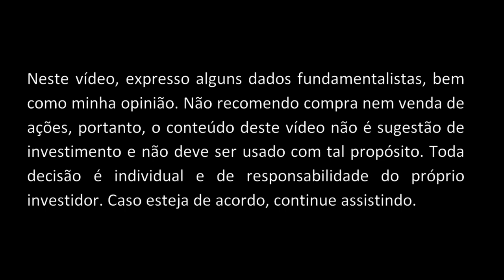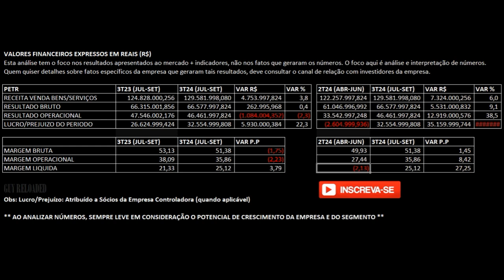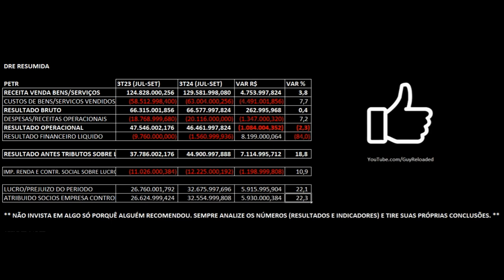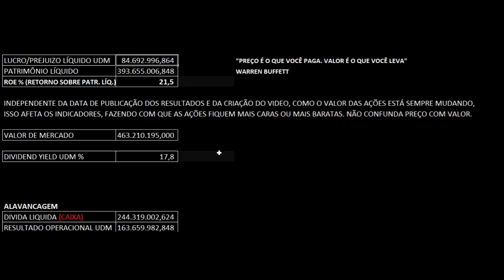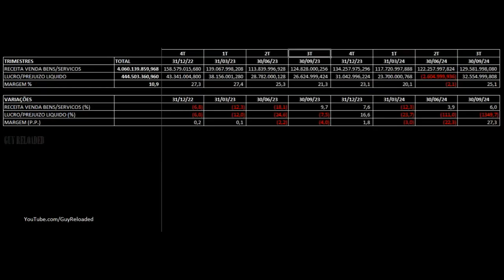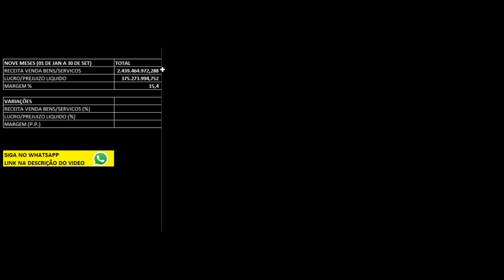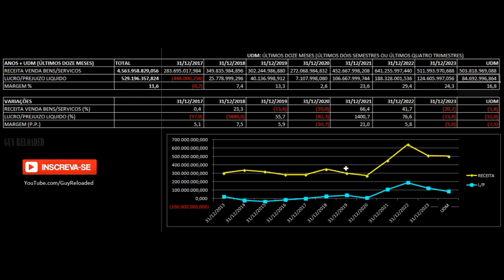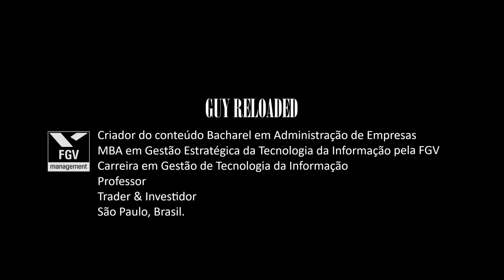Petrobras: Lucro Sobe 22% no 3T24 2024. Análise Financeira & Fundamentalista Ações PETR3 PETR4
12 Dicas Para Não Perder Seu Dinheiro Ao Investir Em Ações